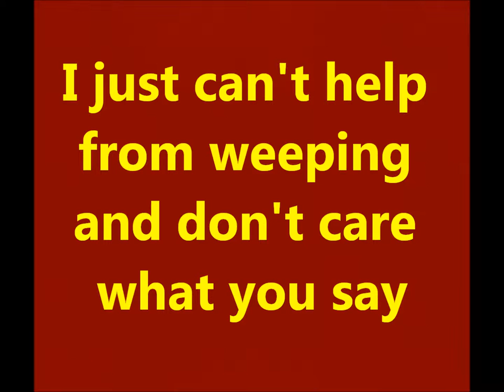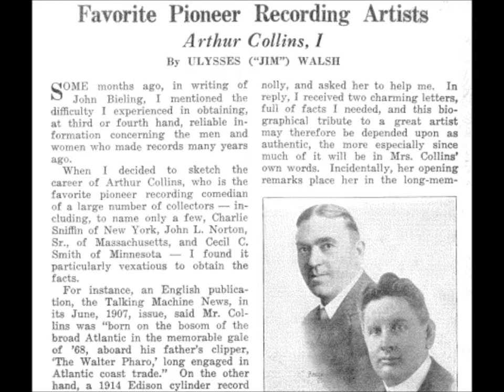Arthur Collins and Byron G. Harlan "My Lovin' Henry" on Victor 4757 (recorded 1906)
Arthur Collins and Byron G. Harlan sing "My Lovin' Henry" on Victor 4757, recorded on January 25, 1906.

This song from 1905. The music is by Terry Sherman. Words are by William B. Friedlander.

Terry Sherman also wrote "In Ragtime Land" and "Harmony Bay."

The team of Collins and Harlan was the most successful duo of the acoustic era.

Before teaming with tenor Byron G. Harlan, baritone Arthur Collins had a partner in tenor Joe Natus for a year. Collins and Natus made 19 Edison cylinders in 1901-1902 and several Victor recordings. Around this time Collins sang in an Edison ensemble called the Big Four Quartet, which recorded five titles issued in 1901. Harlan was one of the quartet's tenors; Natus was the other; A. D. Madeira was bass.

Collins and Harlan probably harmonized for the first time as members of this Edison quartet. By 1903 Natus no longer worked for Edison. The June 1903 Edison Phonograph Monthly announces that "I Must Have a Been a Dreamin'" (Standard 7850), sung by Arthur Collins and Joe Natus, would be "hereafter...sung by Collins and Harlan." Collins and Harlan made new takes of various titles originally cut for Edison by Collins and Natus.

The first time Arthur Collins was paired with Byron G. Harlan for a Victor session was on October 31, 1902 (Harlan's first Victor session).

They were again paired a day later, on November 1. They cut five titles on October 31, including "The First Rehearsal of the Huskin' Bee" (1723), a rube skit. Many of their early recordings are "rube" sketches with songs, such as "Closing Time in a Country Grocery" (Victor 1728; Burke & Rous cylinder 236) and "Two Rubes in a Tavern" (Victor 1727; B & R 239), and they continued recording rural comedy for years, Harlan performing it into the 1920s. Harlan recorded these same three titles with Frank C. Stanley, who wrote the sketches.

Collins and Harlan's first Edison cylinders were "Down Where the Wurzburger Flows" (8238) and "Troubles of the Reuben and the Maid" (8239), issued in late 1902 (they cut the latter for Columbia seven-inch 944 and ten-inch 944). They recorded many "rube" skits for Edison.

The duo made cylinders for the Lambert Company, with "Jerry Murphy Is A Friend of Mine" issued around 1903 on blue Lambert 935.

A Victor session on March 3, 1903, is noteworthy since Collins cut duets with Natus, then recorded numbers with Harlan. It was the last session for the team of Collins and Natus. Natus made Victor discs for another two years but only solo recordings, mostly of popular ballads. His last Victor session was on April 28, 1905.

Walsh reports in the December 1968 issue of Hobbies that the duo sang "what may have been the last Victor Monarch record to have a spoken announcement...It was 2451, and the title was 'It Was The Dutch.'" This Theodore Morse song was recorded on September 11, 1903, with Collins doing the announcement. The next four numbers, 2452 through 2455, were Billy Murray's first Victor discs and are unannounced.

Another change in the industry in 1903 was a shift from piano to orchestral accompaniment. The January 1904 issue of Edison Phonograph Monthly, announcing the release of "I Ain't Got No Time" on 8621, states, "This Record is also made with orchestra accompaniment, and with No. 8608 ["Barney," another Collins and Harlan duet] are the first Records ever made at the Edison Laboratory with such accompaniment." An example of a brown wax cylinder with orchestra accompaniment made nearly three years earlier is 7664, which opens with this spoken announcement: "Coleville Coon Cadets by Arthur Collins with orchestra accompaniment, Edison record." The fact that "orchestra accompaniment" is stressed in the announcement indicates it was exceptional for 1901.

In 1903 Collins and Harlan recorded "Hurrah for Baffin Bay," issued as twelve-inch Victor Deluxe 31074 and Edison cylinder 8447. Collins and Harlan would thereafter make many ten-inch Victor discs.

Jim Walsh suggests in the book titled Edison Blue Amberol Recordings 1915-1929 (Brooklyn, NY: APM Press, 1981) that Collins viewed his own contribution as more important to the duo's success than Harlan's.

Billy Murray said to Walsh, "Do you know that after Collins and Harlan had worked together for years and years, poor Harlan found out that Collins was trying to double-cross him by going to managers of the different recording sessions and insisting that, instead of the fees for making duets being divided equally between them, he should get two dollars to Harlan's one?"